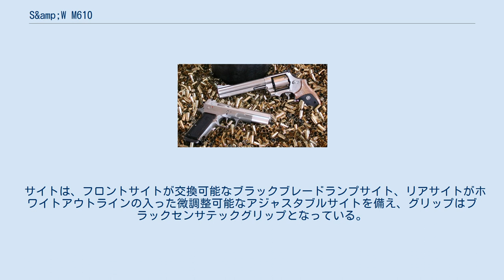S&amp;W M610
S&W M610（英: Smith & Wesson Model.610）は、アメリカのS&W社が開発した大型リボルバーである。
 自己防衛用や狩猟用として1990年に同社より発売されたが、当時の10mm口径の拳銃弾の人気低下によって、1992年に一度生産を終了した。
そして、その6年後の1998年にハンマー側に設けられていたファイアリングピンをフレーム側に移し、インターナルセーフティを内蔵する等、幾つかの仕様変更が成されたモデルが再発売される事となった。
 フレーム規格はラージサイズのNフレームを採用しており、全体の素材はステンレス鋼製で10mm口径の10mmオート弾、及び.40S&W弾を使用する。
この二種類の弾薬は元はオートマチックピストル用のリムレス弾薬であり、リボルバー用のリムド弾薬と異なり、シリンダー後端に引っかからないため、付属のムーンクリップと併用する必要がある。
 サイトは、フロントサイトが交換可能なブラックブレードランプサイト、リアサイトがホワイトアウトラインの入った微調整可能なアジャスタブルサイトを備え、グリップはブラックセンサテックグリップとなっている。
銃身長は4インチ、もしくは6.5インチである。